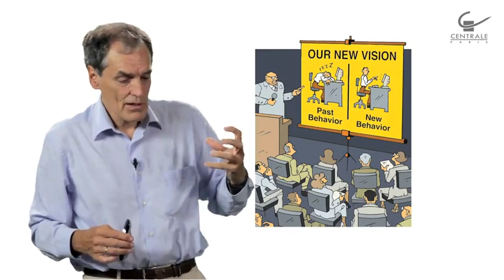1 3 1 3 To change is to change twice 05 29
On Strategy : What Managers Can Learn from Great Philosophers
by Luc de Brabandere